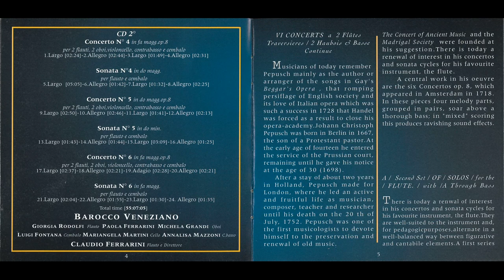Johann Christoph Pepusch - 6 Concertos & 6 Sonatas (CD1-CD2)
painter - Sir George Clausen